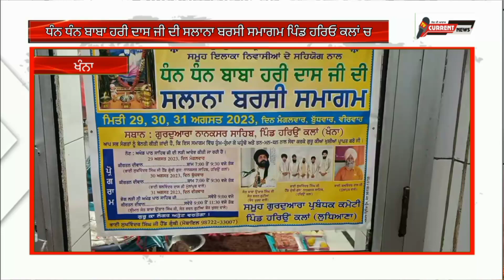Dhan Dhan Baba Hari Dass Ji Harion kalan wala ਦੀ ਸਲਾਨਾ ਬਰਸੀ ਸਮਾਗਮ